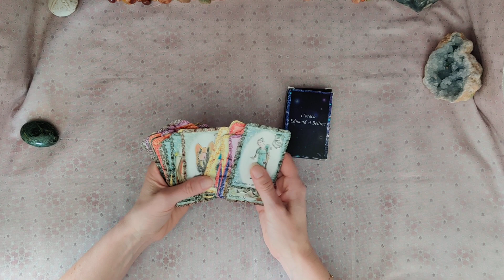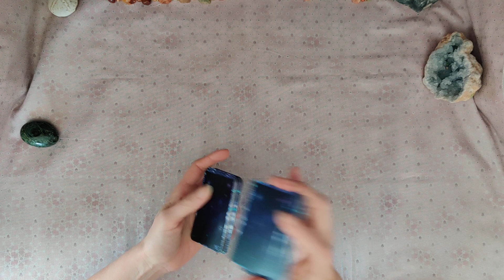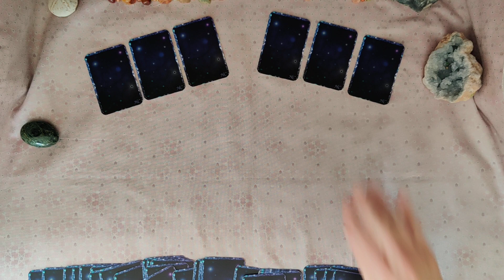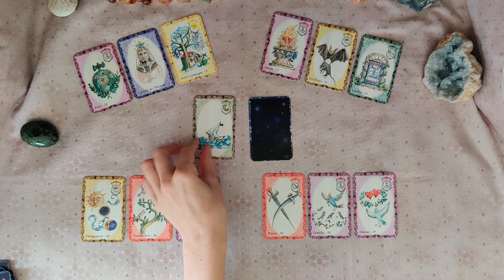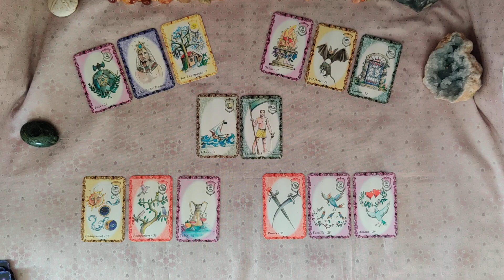Tirage surprise 🌀✨💫🙏 Amour Pro Famille Argent Oracle Edmond et Belline d'Hélène Cieutat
Si vous souhaitez vous procurer ce magnifique jeu n'hésitez pas à vous adresser directement à Hélène via son adresse mail